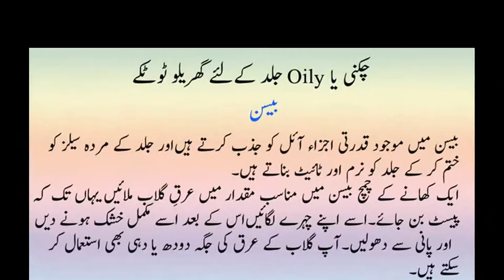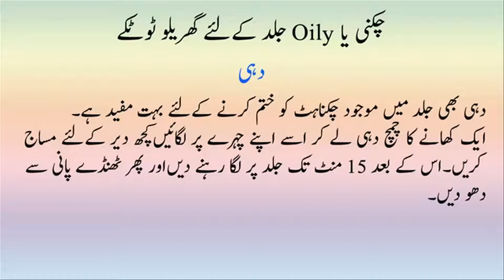Oily skin tips in urdu Oily skin se nijat ke totkay Oily skin ka desi ilaj ap ky lye